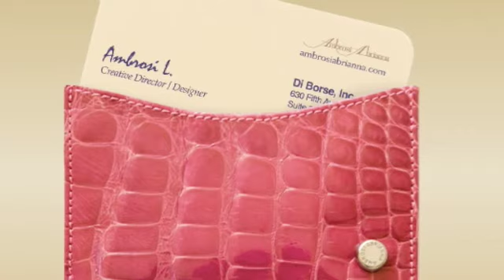MODA COMPLEMENTOS: TENDENCIAS 2010 EN NUEVA YORK FASHION WEEK by Alma Club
La Moda Complementos está brillando en la semana de la moda de Nueva York, la colección primavera verano 2010 ha sido presentada. Bolsos, maletas, cinturones, colgantes, pendientes, joyas y bisutería en la Mercedes-Benz Fashion Week New York, del 10 al 17 de setiembre, toda la moda, los complementos siguen la tendencia de NY.

Esta semana es la moda y diseñadores de ropa los que dominan la gran manzana, pero en Alma Club la moda complementos es una debilidad.

El gran salón ha cedido parte del protagonismo a una pequeña selección de firmas internacionales de moda complementos, éstas han sido las seleccionadas:

Ambrosi Abrianna, firma italiana de bolsos, maletas, carteras y bolsos para palos de golf. Piel de cocodrilo y de pitón de altísima calidad, procedente de criaderos de Estados Unidos, Australia y Africa. La piel es importada y tratada en París y es en manos italianas donde se confeccionan estos productos de gran lujo y estilo. A contraestilo pero es clara la apuesta por los bolsos de piel natural. Ambrosi Abrianna.

Bindya NY, marca local de complementos textiles, foulardes o fulares, pañuelos, buenos complementos con tendencia urbana y juvenil en la gran manzana neoyorkina.

Más completas han sido las colecciones de las firmas invitadas en joyería y bisutería: gran variedad de estilos y tendencias, cloncluyendo quizás que la tendencia mostrada en Nueva York es que no hay tendencias. Cada diseñador plantea las joyas que sus musas le han inspirado: unas puro vintage, otras históricas con toque oriental, zarino... Caracoles que no conocen de modas, materiales variados: oros, platas, piedras preciosas... Otras bisutería fina de diseño. La libertad de creación pide paso en la semana de la moda y de los complementos de Nueva York, una de las pasarelas más influyentes en el mundo de la moda.

Estas son las marcas que merece la pena resaltar, algunas ya bien conocidas entre las famosas en Estados Unidos, otras a descubrir aquí en Europa. Buenos descubrimientos que os proponemos en Alma Club.

La marca Isharya es habitual de las famosas como Linda Evangelista, Eva Longoria Parker, Vanessa Williams. Joyas de diseño fáciles de vestir, a ver si a ti te gusta como las celebrities americanas, site isharya new york.

Judith Ripka, diseñadora de joyas de la avenida Madison jugaba en casa, quizás por ello ha presentado sus colecciones dirigidas a la venta y no a la pasarela. Buena elección esta casa de complementos neoyorkina. Judith Ripka.

Para mí la joyería es un arte.
Cada pieza de mi colección es una creación de una nueva forma, textura y estructura, representando un parte de mí y una expresión de mi individualidad, ya que lo creo y diseño cuidadosamente como una gran creación. Equilibrios de color, luz y formas perfeccionan la composición de cada creación.
Alex Soldier

No cabe duda de cuál es el planteamiento de la firma Alex Soldier en joyería. Puro arte de orígenes e inspiraciones ciertas y evidentes. Soldier no puede huir de sus orígenes caucasianos y su cultura rusa. Pendientes, pulseras, collares, colgantes verdaderas obras de orfebrería fieles a la tradición rusa en joyería, bisutería y complemento de moda histórica. No os perdáis esta verdadera exposición de arte en joyería. Ver la página de Alex Soldier.

En el vídeo de Alma Club os ofrecemos una muestra de lo presentado por estas casas como su propuesta de moda complementos en Nueva York: bolsos, maletas, pendientes, colgantes, collares... tendencias claras.